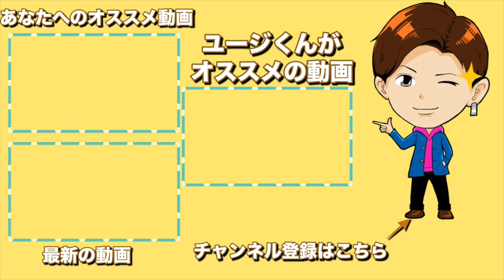ネット有りのルールを作った人は神様【卓球】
前回に引き続きネットとエッジを無しにしたらどうなるのか？

前回よりも自分に分が悪いルールにしました！

今回撮影にご協力頂いた人たち

お仕事に関してこちらでも対応可能です。

主に自由に写真投稿します。